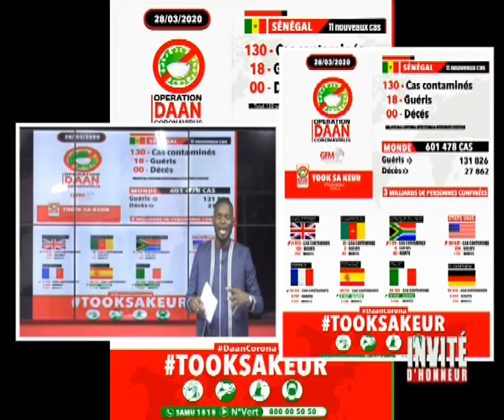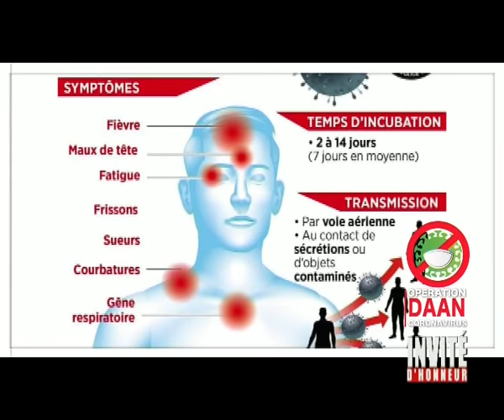Spéciale Invité d'Honneur - Pr : PAPE CHEIKH DIALLO - 28 Mars 2020 - Partie 1